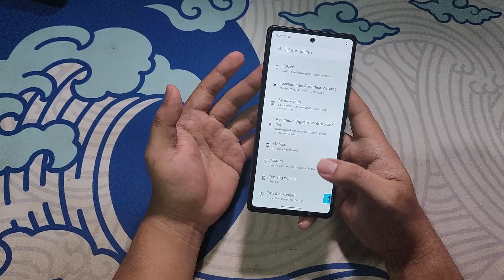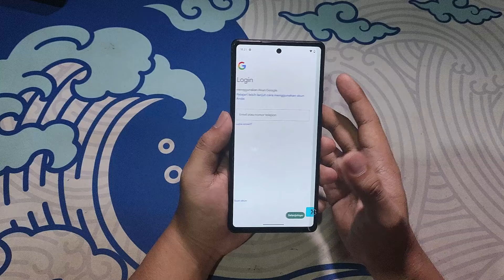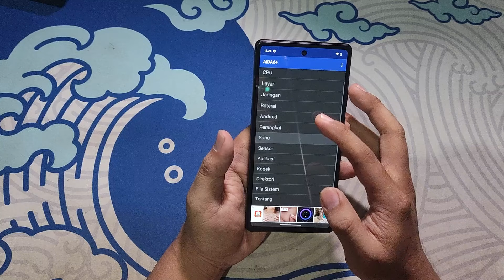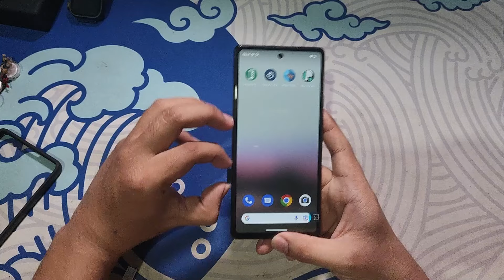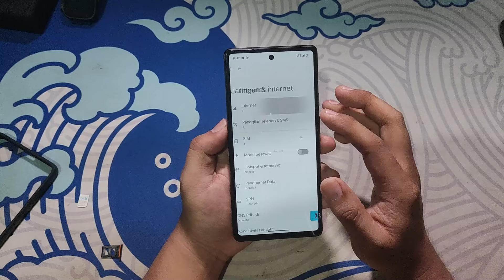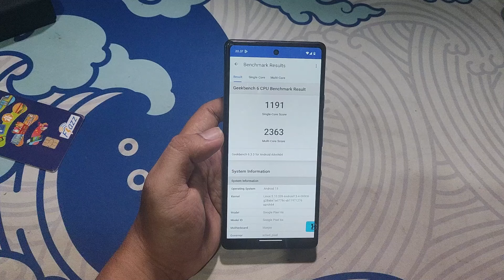Unboxoing Google Pixel 6A Di Akhir Tahun 2024 | Kamera Ajib Diharga Gak Sampai 3JUTAAN | GAS BANGET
Halo guys, kembali lagi dengan ardhifm, disini saya baru saja kedatangan hp sakti nih dari merk google yaitu google pixel 6a, ini hp lagi digoreng banget guys, dicari dimana mana karna stoknya yang selalu terbatas saat restock di toko online, buat kalian yang pengen beli tapi masih ragu, silahkan diliat dulu siapa tahu bakalan tertarik

Kayak gimana sih hp nya? langsung aja disimak videonya!!